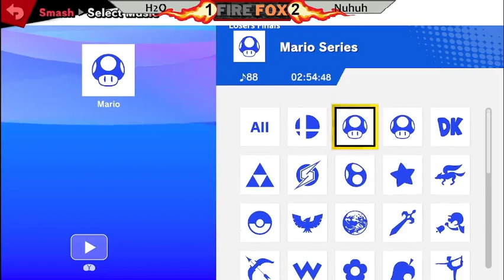H20 (Corrin) vs Nuhuh (Corrin, Samus) Fire Fox 24 Losers Finals